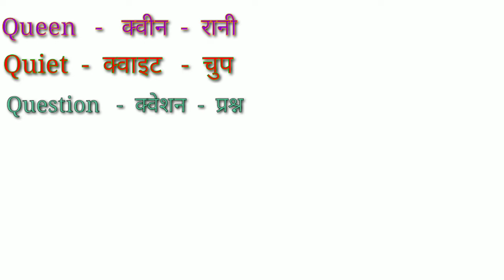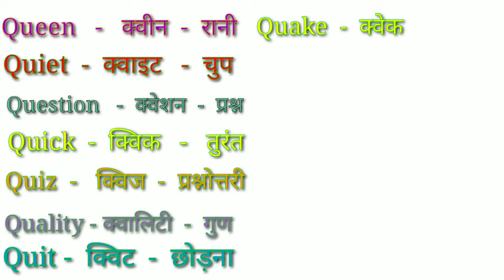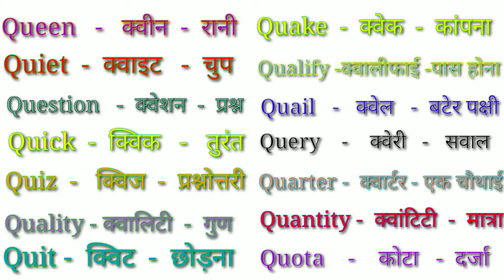Q se word meaning/ Q par word meaning/ Q se shuru word meaning/words that start with letter q